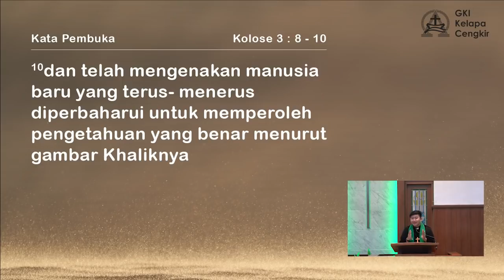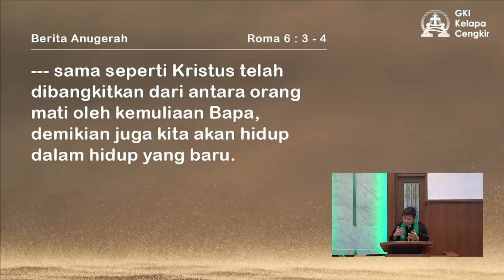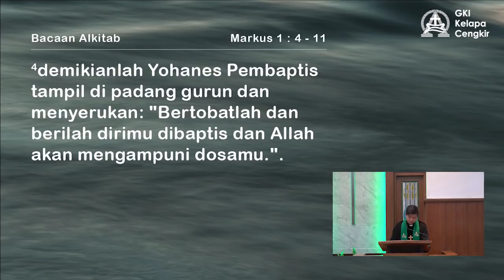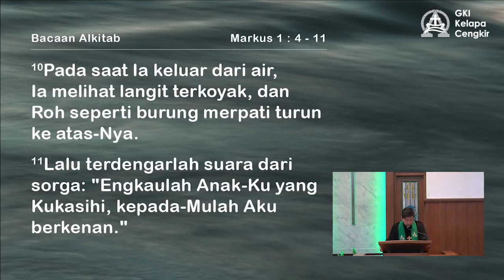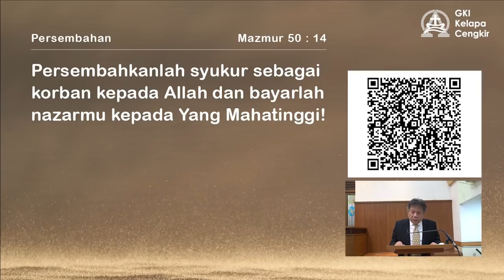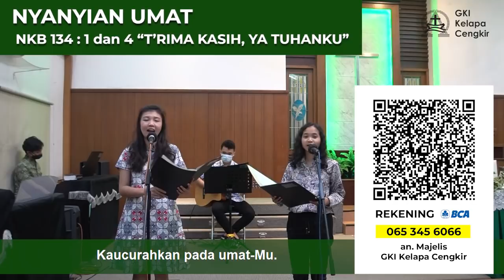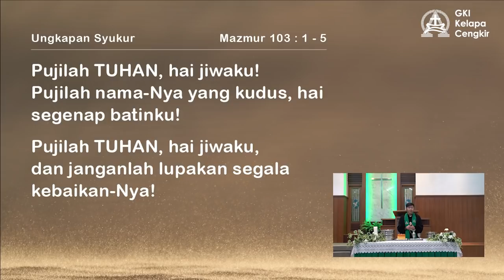IBADAH UMUM // 10 Januari 2021 // GKI Kelapa Cengkir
Tema : "TERUS MENERUS DIBARUI"
Bacaan Alkitab : Markus 1 : 4 - 11
PF : Pdt. Winner Pananjaya
Penatua :  Pnt. Koko Subianko
Pemusik : Bp. Krisnugraha & Sdr. Jan Vangelis
PNJ : Sdri. Eka Prasetya & Sdri. Aninditya Natalie N.
Produksi Video : Tim Video Maker GKI Kelapa Cengkir
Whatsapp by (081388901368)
Instagram (@gkikelapacengkir)